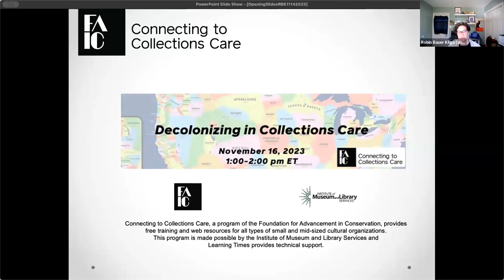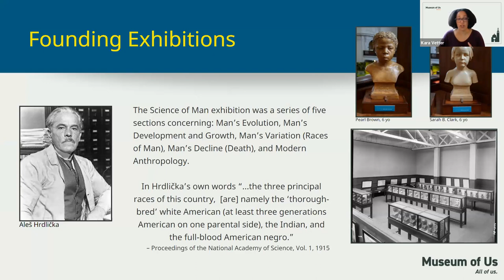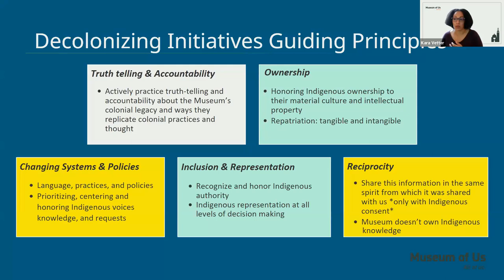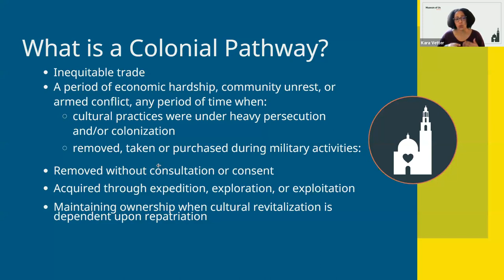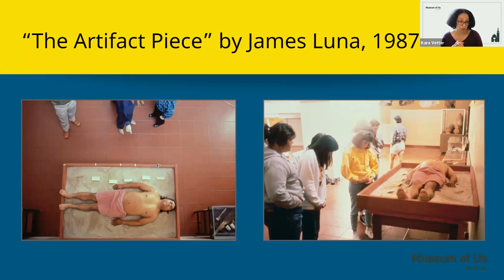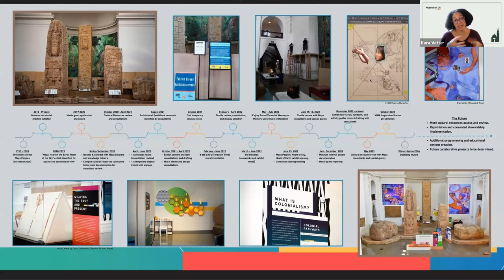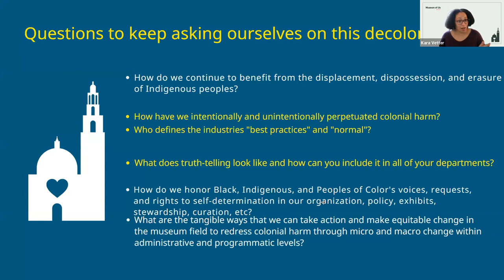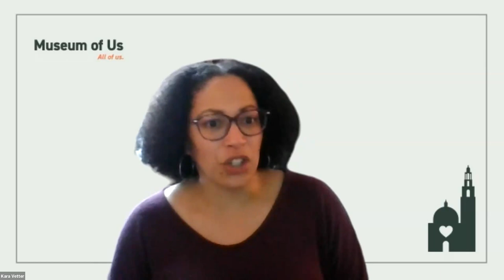C2C Care Decolonizing in Collections Care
What does decolonizing mean within the context of cultural resources stewardship (i.e. collections care)? How is theory put into practice and how can you affect organizational change within your scope of influence?  In this webinar, you will learn how the Museum of Us and the broader museum field are undertaking this complex challenge by addressing institutional histories in reflective ways, prioritizing the work within an evolving framework of decolonizing initiatives, and learning valuable lessons along the way.

Presenters
Kara Vetter, Senior Director of Cultural Resources at the Museum of Us, supports the development and implementation of decolonizing initiatives within the Cultural Resources department through culturally sensitive care practices and policies prioritizing Indigenous sovereignty and traditional knowledge. She holds a B.A. in Anthropology from the University of Indianapolis, an M.A. in Museum Studies from Indiana University (IUPUI) and has worked in the museum profession for over 15 years. Drawing from a deep skill set in cultural resources management, registration, policy writing, exhibition planning, grant writing, DEAI work, and decolonizing initiatives practice she has had the opportunity to share the history and culture of our world with a wide audience while working with an expanding list of institutions, talented museum professionals, and Indigenous communities. Kara is active in the museum field as a Board of Directors member for the Association of Registrars and Collections Specialists (ARCS) and is a contributing member of the Indigenous Collections Care Guide working group.